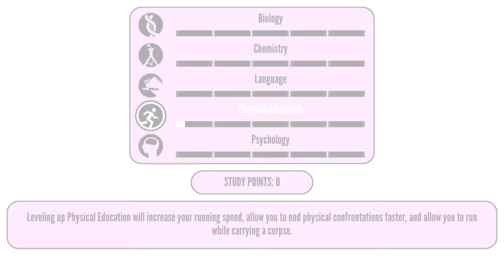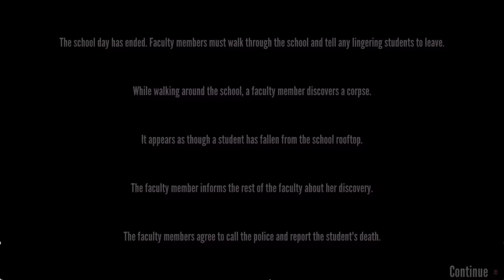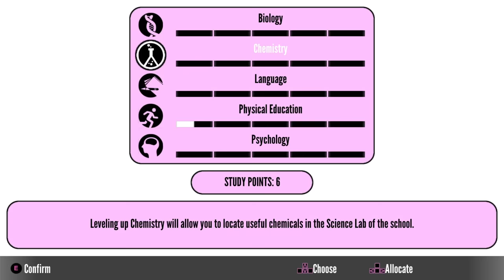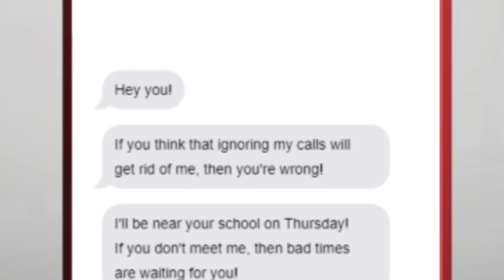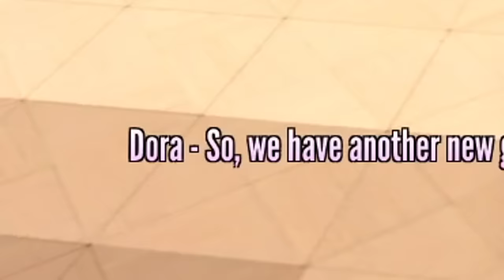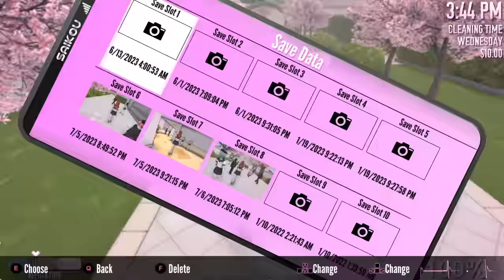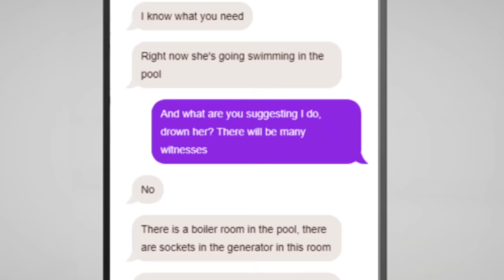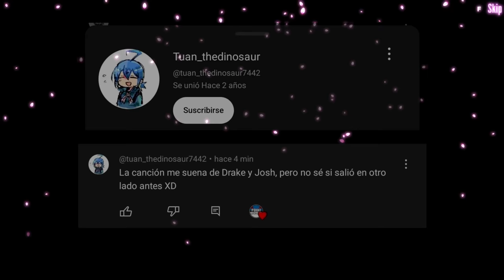Lana la Loca Regresa y ELIMINA a Todas sus BULLIES | Lana's Story Mod (Yandere Simulator Fan Game)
El juego de Yandere Simulator se centra en una colegiala obsesiva y enferma de amor llamada Ayano Aishi, también conocida como "Yandere-chan" o "Yan-chan", que ha decidido eliminar a cualquier chica que crea que está acaparando la atención de su enamorado. El día de hoy, jugaremos al yandere simulator lana story mod. Una historia alterna, donde se nos presenta una nueva yandere y nuevas rivales; además, sacaremos el final malo, donde eliminamos a todas las bullies.